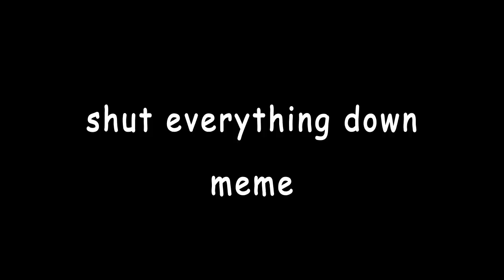Shut Everything Down || Meme (fast image warning??)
this is illegal in Saudi Arabia

also thank you all for 19k

Character: Higgs

sub for more cringe